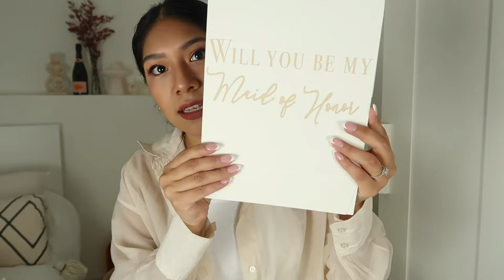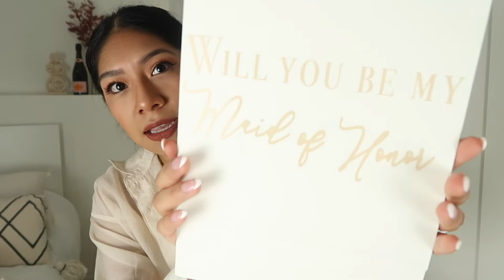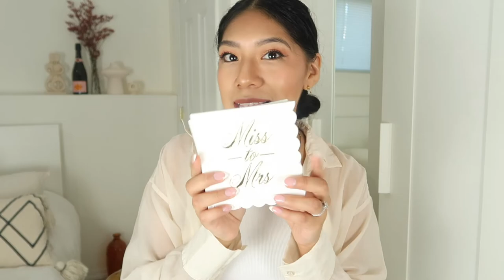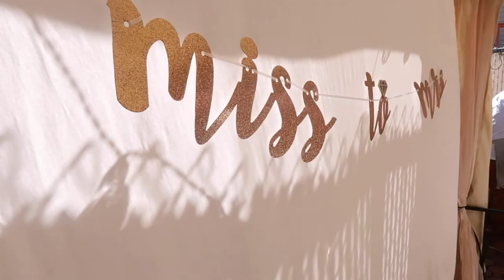Ep.1 Bridesmaid Proposal Box Idea + Proposal Bridal Brunch VLOG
Hello friends, Brides to be & future wedding planners,

Whether you're a bride to be, planning a bridal proposal or getting some future ideas, this video is perfect for you. I've prepared a proposal box idea video along with a short groomsmen proposal idea for your groom. I've also included the bridal brunch for my ladies.

Please follow Instagram @Quetis.co for all calligraphy work.